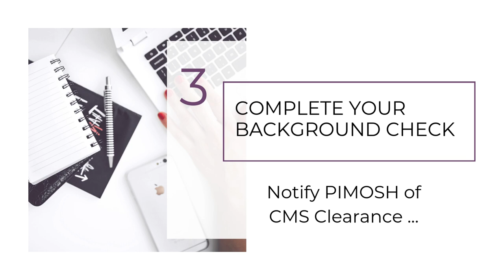Join the PIMOSH Team: Be the Change for next generation academic success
Are you ready to make a difference in the lives of students? 🌟 Join the PIMOSH family this 2024-25 school year and become a part of something genuinely impactful

At PIMOSH (People Involved in Motivating Our Students Higher), we believe in the power of education and the difference one caring tutor can make.

In this inspiring video, discover how you can contribute to our mission of uplifting students through becoming:

1. Academic Tutor-Mentor
2. Admin/Human Resources
3. College/University Intern
4. Coordinating Supervisor
5. Technology Team
6. Volunteer

Whether you're interested in becoming a tutor or team member or seeking academic support for your child, PIMOSH has a place for you! We provide comprehensive training, ongoing support, and a community dedicated to educational excellence.

🚀 Be-A-Tutor and help shape the future of our students by sharing your knowledge and passion for learning

We can empower students to reach new heights and unlock their full potential. Don't wait—join us on this rewarding journey and be a catalyst for change!